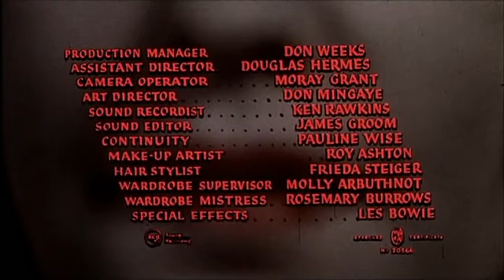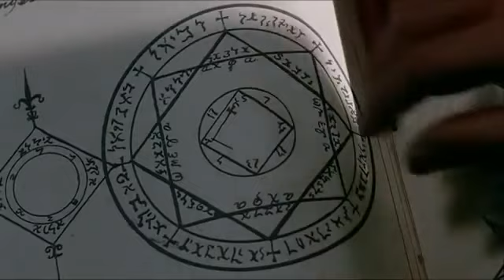William Jackson's movie theater episode 2. a vampire movie from 1965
Kiss of the vampire